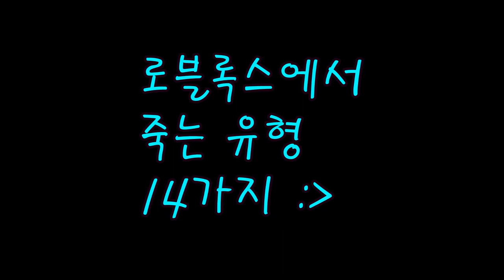로블록스 애니메이션(Roblox Animation) - 죽는유형 14가지 :)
원래 토요일에 올려야하는데 특별히 오늘 올렸어용 :)